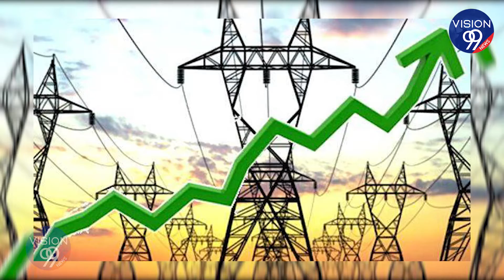Breaking News | తెలంగాణలో విద్యుత్‌ షాక్‌.. ఛార్జీల పెంపు l Electricity Charges Hike in Telangana l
తెలంగాణలో విద్యుత్‌ షాక్‌.. ఛార్జీల పెంపు l Electricity Charges Hike in Telangana l VISION99 NEWS

Watch VISION99 News Channel For Latest News From Both Telugu States.Watch for all latest  updates in Telugu from the Telugu states (Andhra Pradesh, Telangana), India and all over the world.